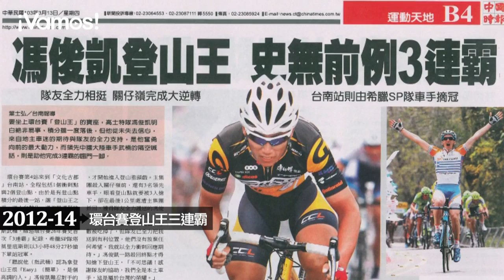【自由車】100秒帶你認識自由車界的台灣之光-馮俊凱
在台灣自由車界你絕對不能不認識這號人物-馮俊凱，100秒帶你快速認識這位-台灣囝仔，成為台灣第一位勇闖一級車隊的台灣之光加盟藍波美利達車隊也讓他如同升上大聯盟一般到達夢想之國度。